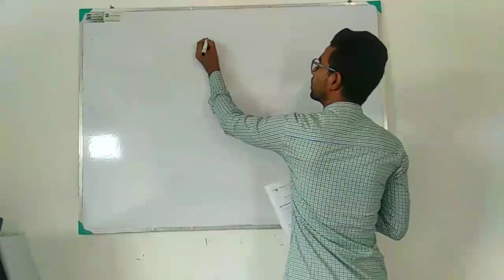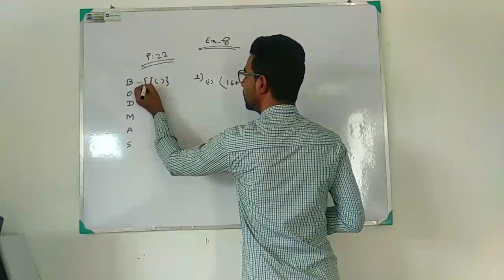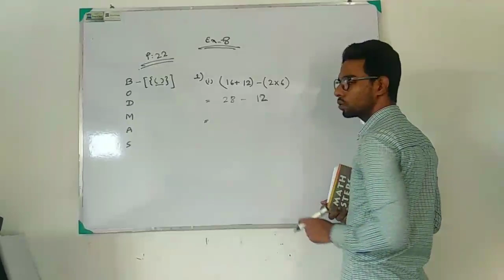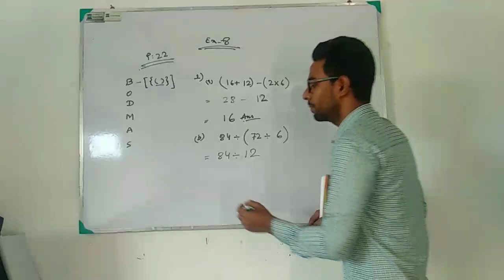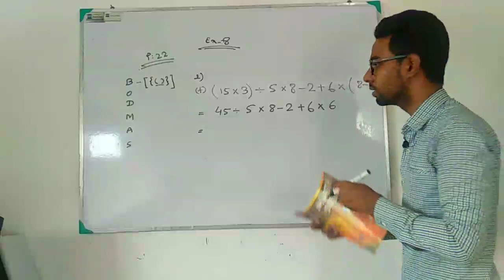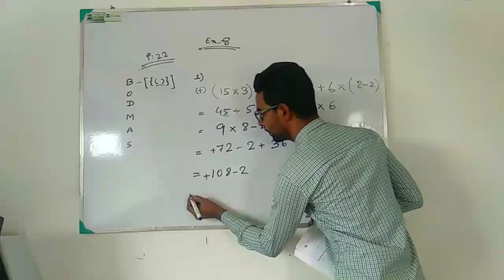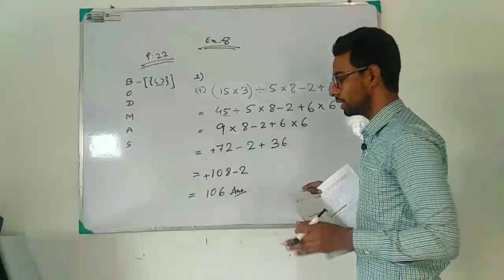Saint Chishti School...Online Classess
Class: V
Sub: Maths
Ex: 8